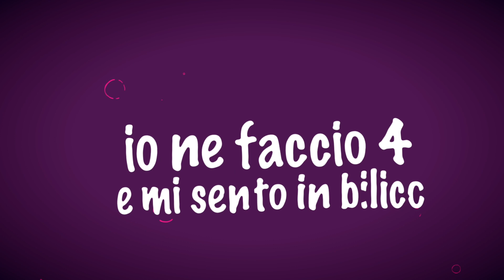ASTA DI RIPARAZIONE - PARODIA "BLUN7 A SWISHLAND" di THA SUPREME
Scritto e Diretto Gennaro Berardi

Produzione & Motion Peo Fallarino VideoMaker

Musiche Federico Slaviero

Social & Media Daniele Abatino

Messaggio Vocale Iniziale Alessandro Bruno

Box Dove Facciamo L'Asta GEPPETTO